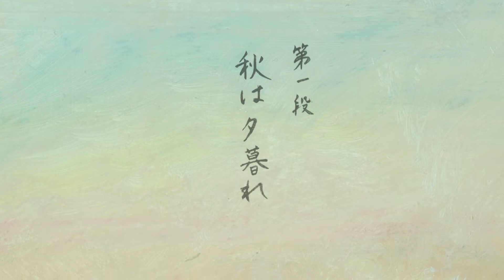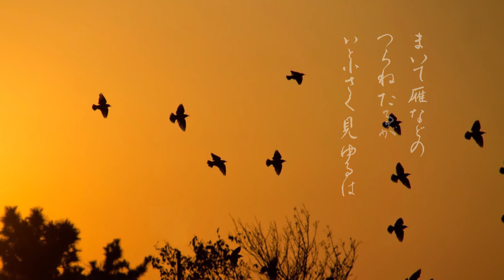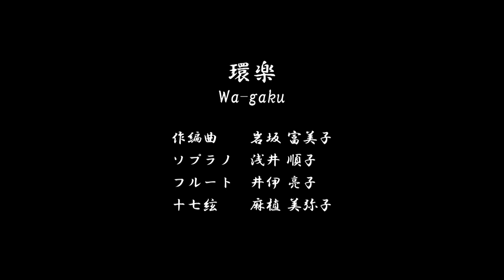【枕草子】第一段 秋は夕暮れ・・・清少納言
ジャンル違いのメンバー達が集い、新たなる音楽を模索し創り上げる活動を行う演奏集団「環楽」。
和琴・箏・篠笛・能管そしてピアノ・フルート・ソプラノの歌声が織り成す和洋融合の新しい音の世界。

伝統と現在を往来し、互いに刺激・模索することで生まれる音の世界、
お楽しみ頂ける事を願いながら。

作編曲　　岩坂富美子
ソプラノ　浅井順子
フルート　井伊亮子
十七絃　　麻植美弥子

関西一円で活動中の音楽集団「環楽」は、日本の古典文化を源泉とし様々な手法を用いて、和洋融合の新しい音の世界を模索し続けます。
YouTubeチャンネルにて、随時楽曲配信中です。宜しければ御覧くださいませ。

SNS開設しました。
楽曲に関する問い合わせは各種SNSまたはメールにて。